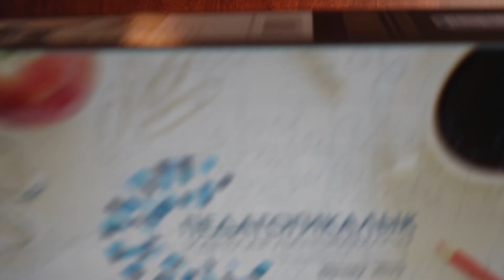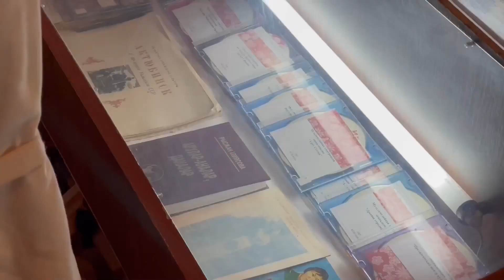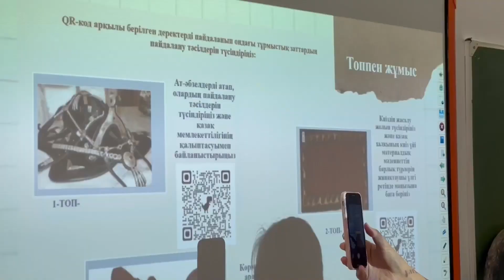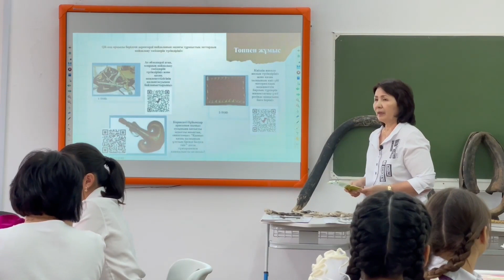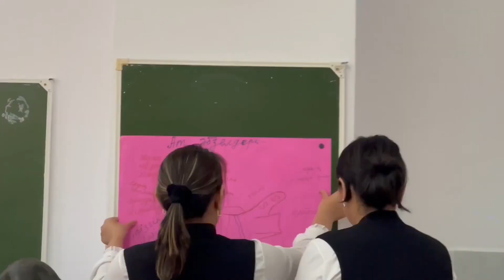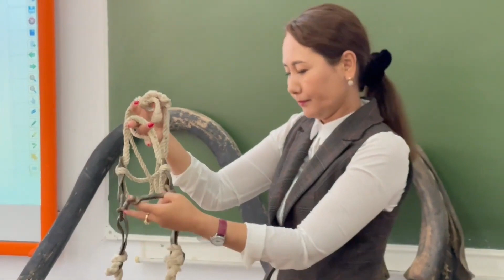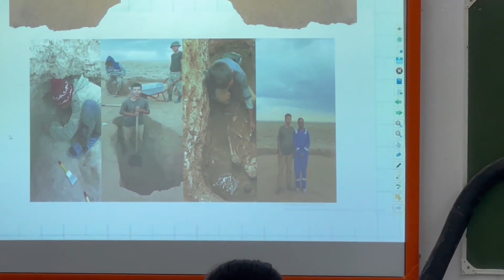Индира ХАЙРУЛЛИНА Гулстан ТАГИБЕРГЕНОВА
Қазақ мемлекеттілігінің қалыптасуындағы қолданбалы өнердің ролі
Шебер-класс өткізуде гимназия музейіндегі қолданбалы өнерге қатысты жәдігерлерді сабақта қолданудың тиімділігі көрсетіледі. Соның ішінде жылқыны қолға үйретудегі Ботай мәдениетінің ролі, ат-әбзелдердің түрлері,киізден жасалған бұйымдардың қазақ халқының өміріндегі маңызы туралы айтылады және көрсетіледі. Сонымен қатар қазақ халқының теріден де бұйымдар жасағаны, әсіресе сусын құятын ыдыстардың көшпелі тұрмыста атқарған қызметіне де тоқталып өтеді. Мысалы, торсықты жасаудың жолдары.
Сондай-ақ шебер-класқа қатысушы 3 топтың мүшелері  топқа берілген тапсырмаға сәйкес проблемалық сұрақтарға дәледер келтіріп,өз пікірлерін білдірді.
1.Ат- әбзелдерін атап, олардың пайдалану тәсілдерін түсіндіріңіз және қазақ мемлекеттілігінің қалыптасуымен байланыстырыңыз.
2. Киіздің жасалу жолын  түсіндіріңіз, қазақ халқының  киіз үйі материалдық  мәдениеттің барлық түрлерін жинақтаушы үлгі ретінде маңызына баға беріңіз.
Көрмедегі бұйымдардың арасынан қымыз сусынына қатысты ыдысты анықтап, сипаттаңыз. «Қымыз қазақ халқының ұлттық бренді болуға тиіс» деген тұжырыммен  қаншалықты келісесіз? Жауабыңызды негіздеу үшін бірнеше  дәлелдер  келтіріңіздер.
Сабақты қорытындылау мақсатында жалпы топқа: «Ұлттық құндылықтарымызды балалардың бойына қалай дарытамыз?»,-деген ашық сұрақ қойылды.